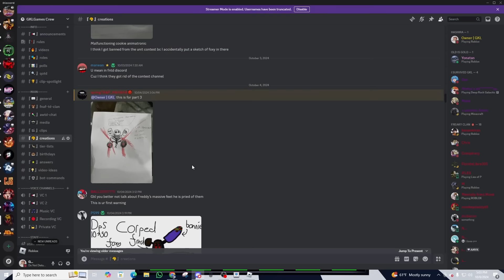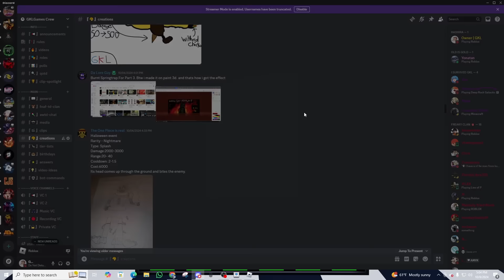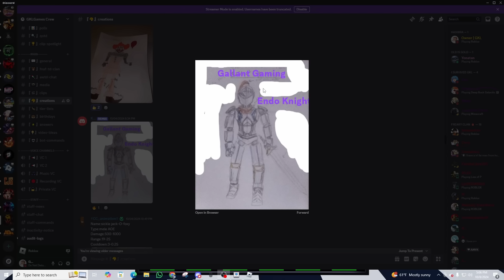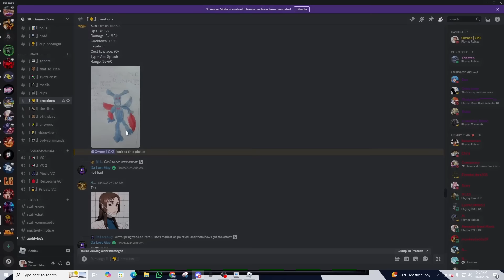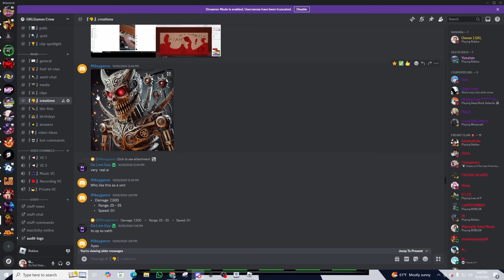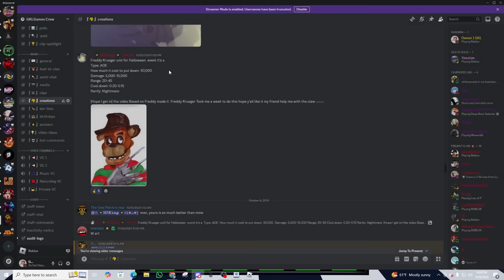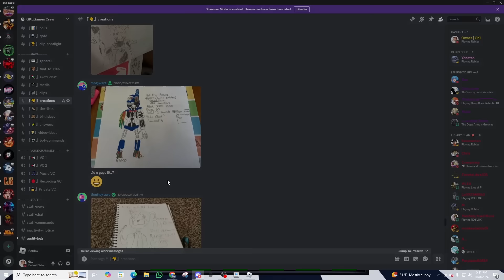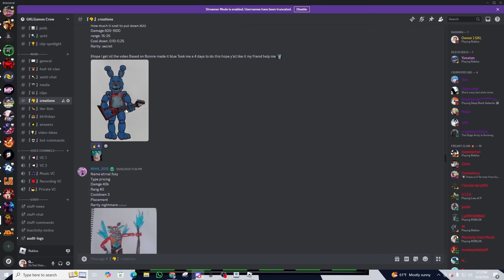*NEW* HALLOWEEN FAN UNITS! REVIEWING YOUR FAN UNITS! (PART 3) 🔥 | Five Nights Tower Defense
*NEW* FAN UNITS ARE CRAZY GOOD! REVIEWING YOUR FAN UNITS! (PART 3) 🔥 | Five Nights Tower Defense

Thumbnail art by: ricardo010162

What is ROBLOX? ROBLOX is an online virtual playground and workshop, where kids of all ages can safely interact, create, have fun, and learn. It’s unique in that practically everything on ROBLOX is designed and constructed by members of the community. ROBLOX is designed for 8 to 18 year old's, but it is open to people of all ages. EachQ player starts by choosing an avatar and giving it an identity. They can then explore ROBLOX — interacting with others by chatting, playing games, or collaborating on creative projects. Each player is also given their own piece of undeveloped real estate along with a virtual toolbox with which to design and build anything — be it a navigable skyscraper, a working helicopter, a giant pinball machine, a multiplayer “Capture the Flag” game or some other, yet­to­be­dreamed-up creation. There is no cost for this first plot of virtual land. By participating and by building cool stuff, ROBLOX members can earn specialty badges as well as ROBLOX dollars (“ROBUX”). In turn, they can shop the online catalog to purchase avatar clothing and accessories as well as premium building materials, interactive components, and working mechanisms. Also Roblox is a global platform where millions of people gather together every day to imagine, create, and share experiences with each other in immersive, user-generated 3D worlds. ... All the online games you see on the platform have been built by members of the Roblox community for members of the Roblox community.